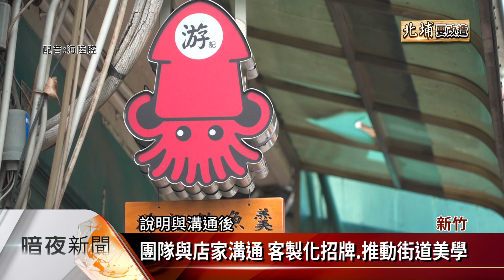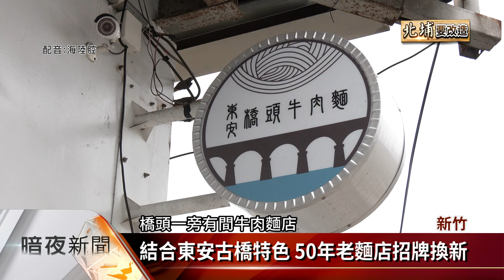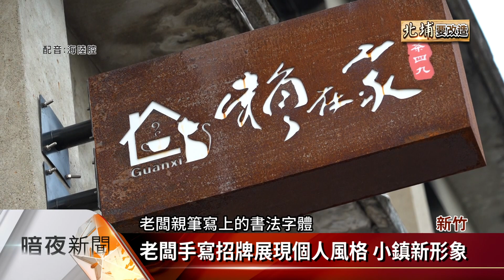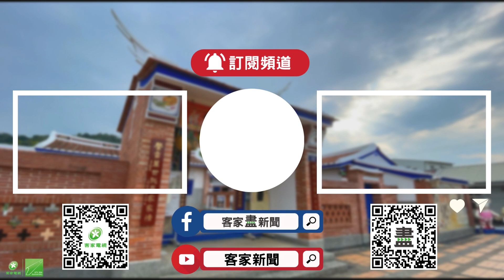關西「小招牌」運動 打造「有溫度」客庄街道【客家新聞20230615】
關西老街除了有古色古香的建築，你曾注意到嗎？街道上的各個招牌都別具特色，這要說到許久以來，老街上招牌林立甚至顯得混亂，客委會從107年開始在關西鎮，推動客庄街道景觀改善和招牌改造政策，邀請在地設計團隊，和店家攜手進行「小招牌運動」，如今4年多過去，經改造後的街景有了全新風貌，招牌更有溫度和人情味。